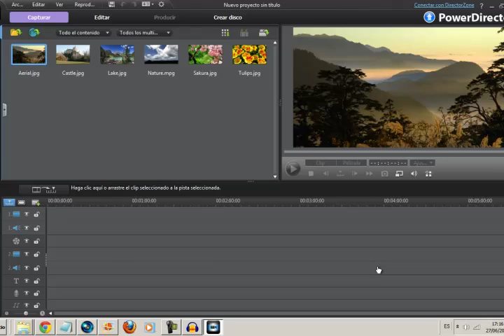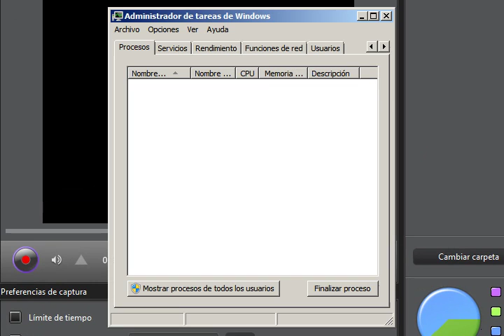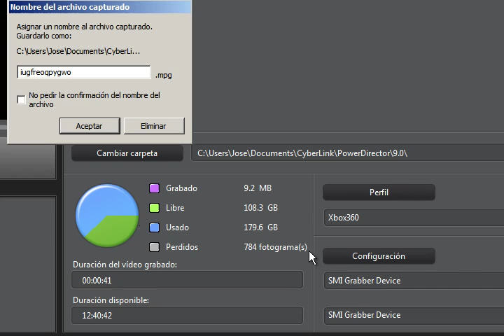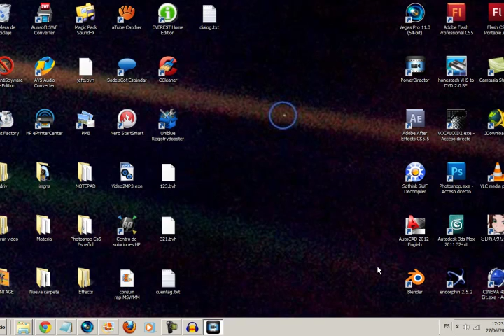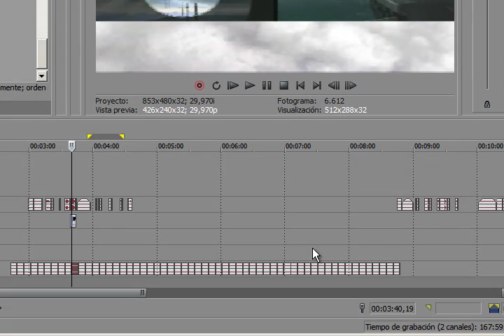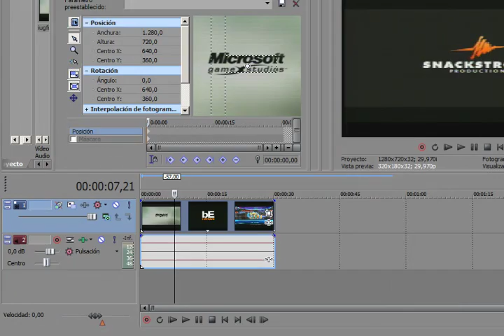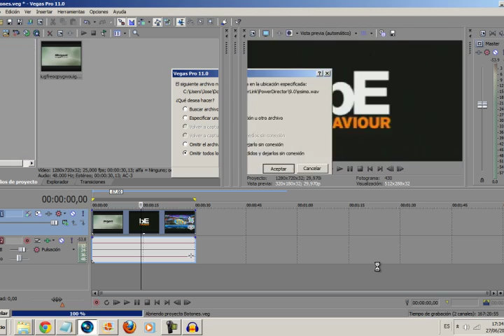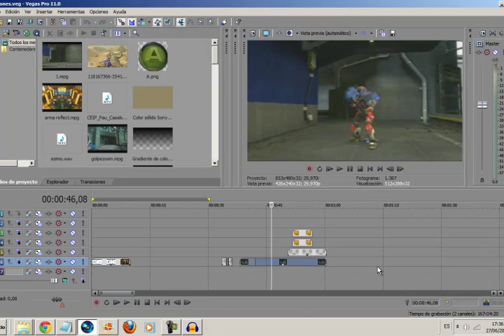Como capturar video con una Easy Cap en HD-PowerDirector9.0-Quitar bordes negros-Parte2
Aqui tambien aprenderas a eliminar los bordes negros que graba por defecto la easycap y a optimizar la captura del video

LOS DRIVERS Y EL PROGRAMA ESTAN EN LA PARTE 1